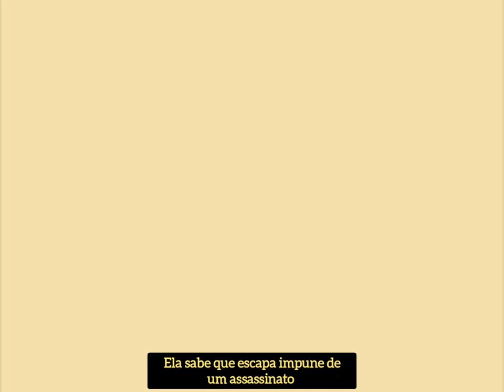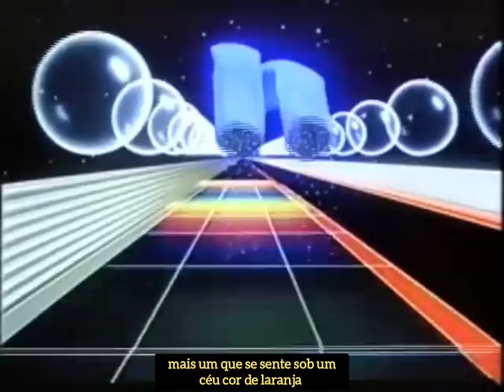Whitewoods - Beach Walk ( Legendado )